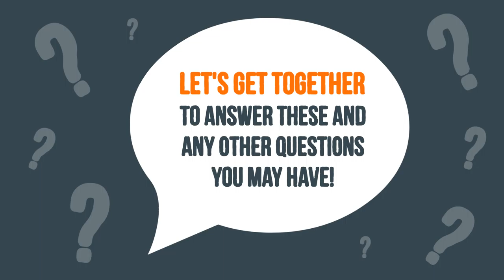4 Questions to Ask Before Selling Your House | MADHomesUtah.com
Are you planning on selling your house this year? You will no doubt have more than 4 questions on your mind, but knowing the answers to these will get you started with confidence! Let's get together to answer all the questions you have about selling.